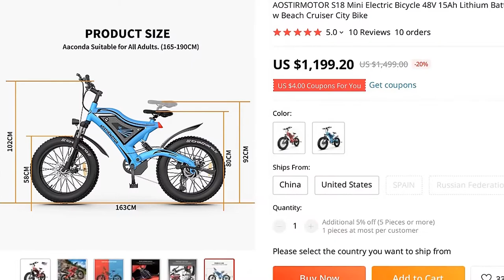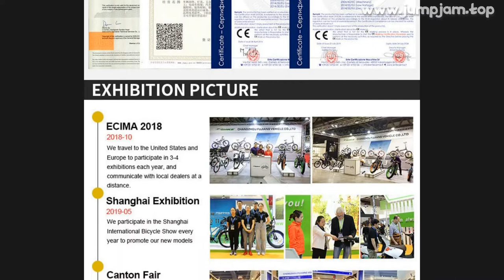🔥 [ ON SALE ] AOSTIRMOTOR S18 MINI ELECTRIC BICYCLE 48V 15AH LITHIUM BATTERY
00:00:00 Intro
00:00:10 Presentation
00:01:09 User photos & reviews (from site)
00:01:26 Fin 🙏

AOSTIRMOTOR S18 MINI ELECTRIC BICYCLE 48V 15AH LITHIUM BATTERY 500W MOTOR MOUTAIN BIKE 4.0 FAT TIRE SNOW BEACH CRUISER CITY BIKE

PRODUCT STARS ⭐: 5.0/5
STORE RATING: 96.7%/100%

01) S18MINI Electric BikeSelf-Pickup, $100 off !!! America Warehouse:1、1567 S Campus Ave, Ontario, California, 91761 2、300 Cedar Lane Suite B, Edison, New Jersey, 08817 Canada Warehouse:1、6175 Ken Way Dr, Mississauga, Ontario, L5T2L3 China Warehouse:Delivery Available: Spain, Russia, UK, France, Germany (Please Contact Me For Other Countries) Email: aostirmotor06@163
com (We Wanted: Distributor Cooperation) Motor:500 Watt TRUCK brushless gear motor
In the fully charged and pure power mode, the riding distance is 25-35km Tire:20x4
0 inch Fat Tire
It can adapt to snow, sand and other complex topography
Charger:110-220V (It takes 4-6 Hs to fully charge the battery,Recharge regularly to extend the life of battery) SW-U-LCD:You can set the wheel diameter, speed, backlight, mileage unit, riding mode, PAS gear and Charge y phone
LED screen displays battery power, speed, mileage, gear, wattage
Riding Mode:Three riding modes: Pedal Mode / Boost Mode / Power Mode (electric bikes from Germany warehouse do not have Power Mode) Max Speed:In the fully charged state, the maximum speed can reach 40km/h Product Parameter:Product Size :195*110cmNet Weight: 35KG Specific Warranty Info:All of electric bikes are guaranteed and backed by technical assistance and considerate service
During the guaranteed period, any of the parts could be replaced upon receipt of y photos for proof
We can also offer training
Frame/Battery/Motor:1 YearAll Other Parts:1 Year Please Note:This Ebike is not recommended for riders under the age of 16
Given the high speed that this Ebike can travel, wearing a helmet is highly recommended
Shipping Terms:We usually use FEDEX or UPS logistics providers to transport packages, and the delivery time is about a week
Except shiping from China
PACKAGE CONTENTS  ACCESSORIESElectric Bike*1Li-ion Battery*1Tool Kit*1Manual*1Charger*1Pedal*1 pairSpecific Warranty InfoAll of electric bikes are guaranteed and backed by technical assistance and considerate service
We can also offer trainingFrame/Battery/Motor:1 YearAll Other Parts:1 YearPlease Note:Warranty Only applies against Manufacturer Defect
The following are NOT covered under Manufacturer Warranty: Ebike t

10 REVIEWS AND USER RATINGS FROM AMAZON, ALIEXPRESS AND OTHER ONLINE SHOPS & CATALOGS!
THIS IS BEST ALTERNATIVE FOR MINK LASHES BUT CHEAP (1,499.00) LOOK CLOSER AT THIS ELECTRIC BICYCLE PRODUCT!